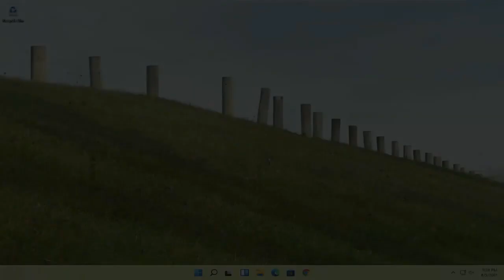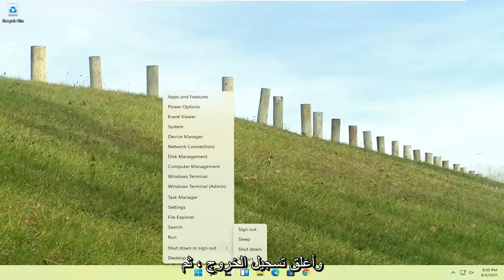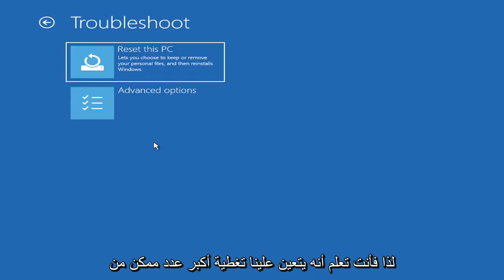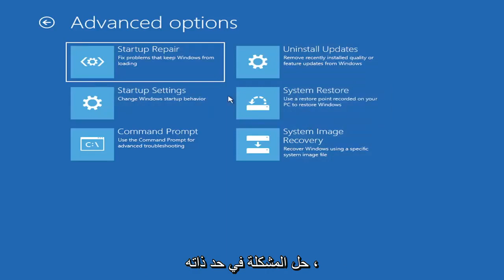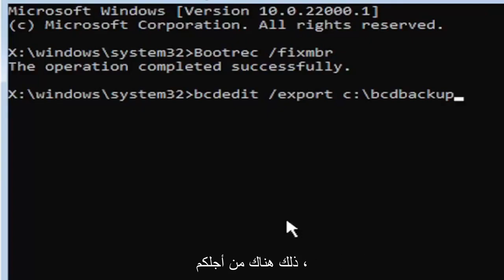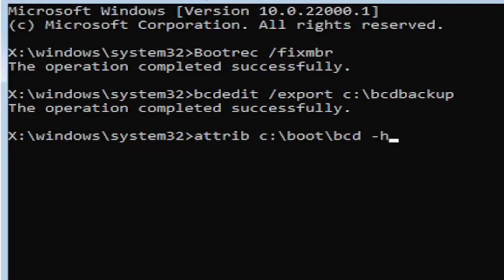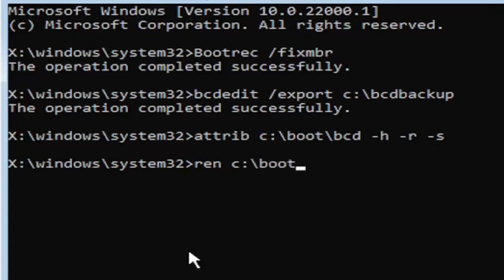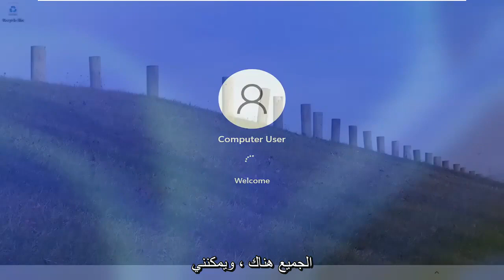كيفية إصلاح Master Boot Record في Windows 11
كيفية إصلاح Master Boot Record في Windows 11 - بدون قرص مضغوط

يعد سجل التشغيل الرئيسي جزءًا أساسيًا من نظام بدء تشغيل الكمبيوتر. يحتوي على معلومات حول أقسام قرص الكمبيوتر ويساعد في تحميل نظام التشغيل. بدون MBR يعمل بشكل صحيح ، لن يعمل جهاز الكمبيوتر الخاص بك.

المشكلات التي تم تناولها في هذا البرنامج التعليمي:
إعادة تعيين windows 11 mbr
إصلاح windows mbr 11
إصلاح mbr windows 11 تم رفض الوصول
إصلاح القرص الصلب الخارجي mbr
إصلاح محرك USB mbr
إصلاح رفض الوصول MBR
إصلاح mbr وإصلاح التمهيد
إصلاح mbr bootrec
إصلاح windows boot mbr 11
إصلاح نوافذ قسم التمهيد mbr 11

سيتم تطبيق هذا البرنامج التعليمي على أجهزة الكمبيوتر وأجهزة الكمبيوتر المحمولة وأجهزة الكمبيوتر المكتبية والأجهزة اللوحية التي تعمل بنظام التشغيل Windows 10/11 (Home ، Professional ، Enterprise ، Education) من جميع الشركات المصنعة للأجهزة المدعومة ، مثل Dell و HP و Acer و Asus و Toshiba و Lenovo و Samsung و Huawei.